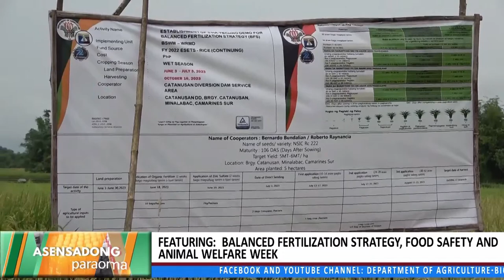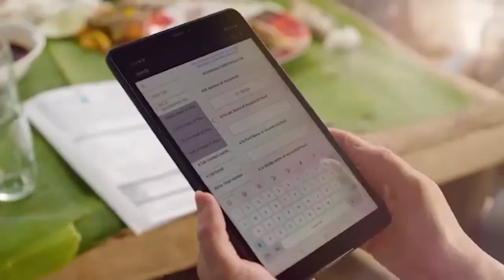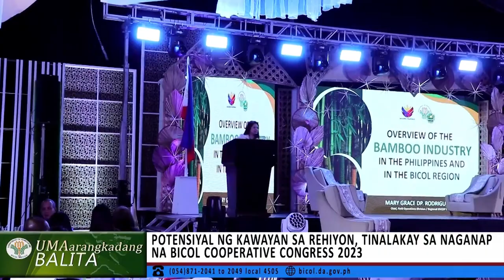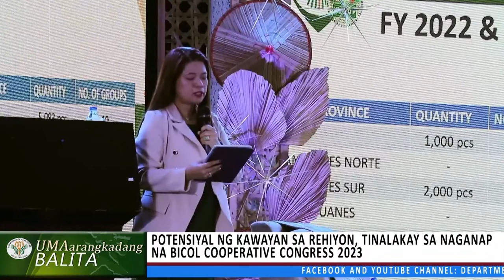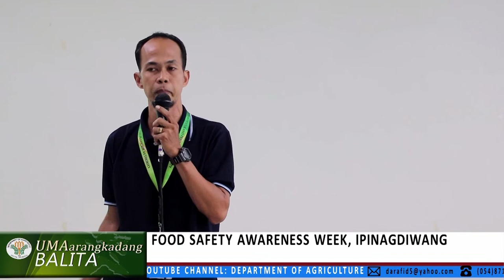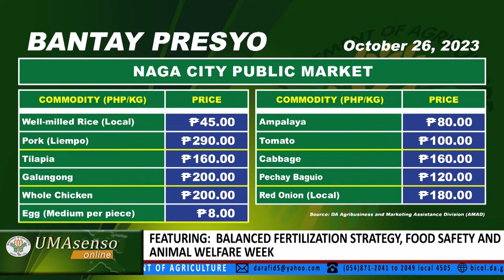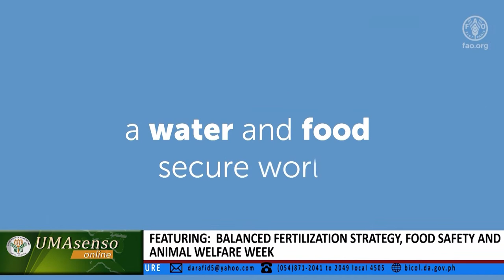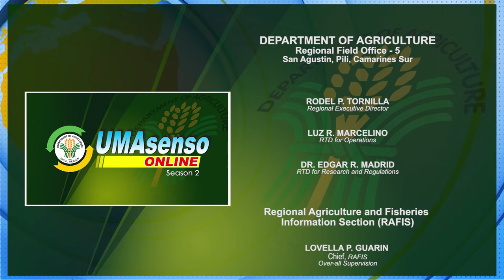UMAsenso Online 2.0 | October 30, 2023 | Featuring: Balanced Fertilization Strategy.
UMAsenso Online 2.0 | October 30, 2023 | Featuring: Balanced Fertilization Strategy and Animal Welfare Week